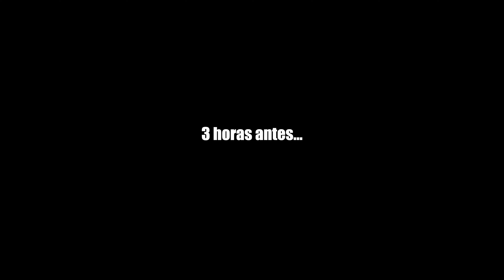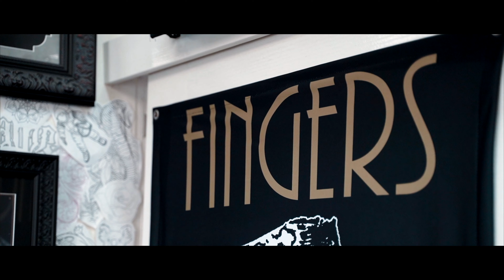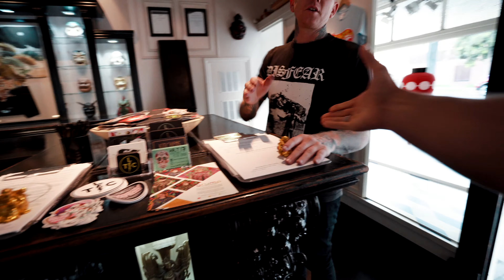ME TATUÉ CON MIS MEJORES AMIGOS! *REACCIÓN DE MI MAMÁ*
Regresamos de nuestro viaje en caravana por Australia y ME TATUÉ CON MIS MEJORES AMIGOS. Llame mi familia para ver la REACCIÓN DE MI MAMÁ y déjenme decirles que no estuvo nada contenta. Buenas vibras para todo el mundo!